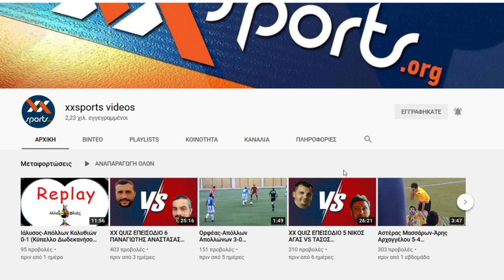XX QUIZ ΕΠΕΙΣΟΔΙΟ 13 ΠΡΟΗΜΙΤΕΛΙΚΗ ΦΑΣΗ - ΜΑΝΩΛΗΣ ΠΑΠΑΔΗΜΗΤΡΗΣ VS ΠΑΝΑΓΙΩΤΗΣ ΣΠΑΡΤΑΛΗΣ